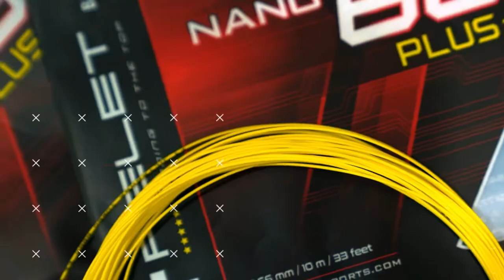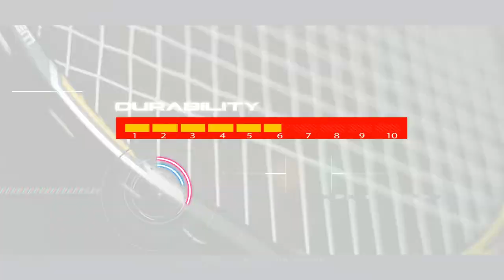FELET Badminton String With Combination Of All The Goodies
Official launch of the NEW PLUS+
+PLUS CONTROL
+PLUS TENSION LOCK
+PLUS REPULSION
+PLUS POWER
+PLUS DURABILITY
Suitable for professional and all kind use!
Now added with sweet NEW COLORS!
Let’s feel the POWER & REPULSION of ULTRAMAX TURBO NANO 66 PLUS+